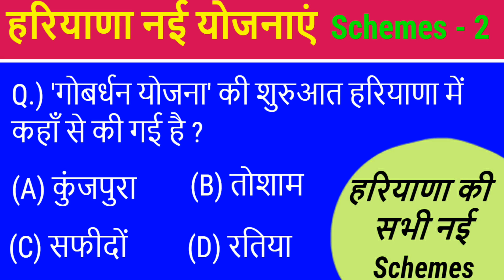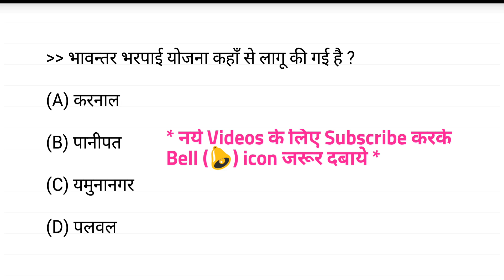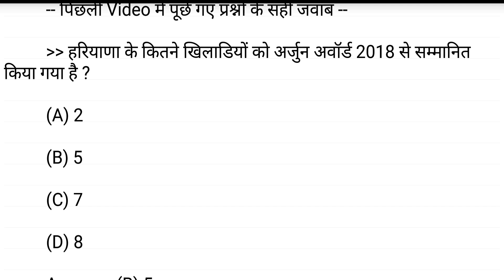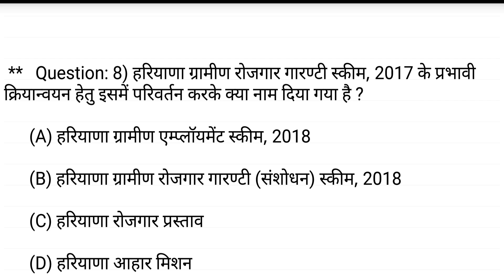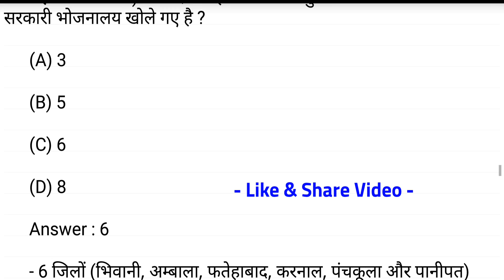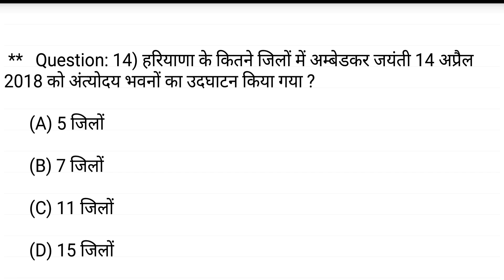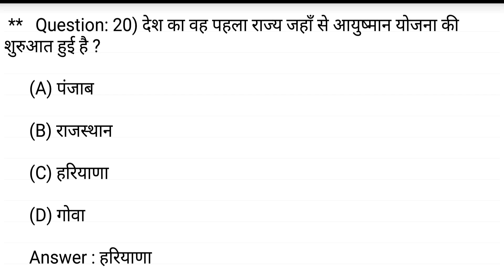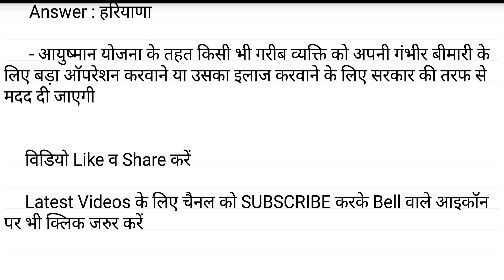हरियाणा नई योजनाएं (Schemes) Current GK for Haryana Police, Cleck, Group D - भाग 2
Haryana Current Affairs January 2022 to June 2024 (Last 30 Months)

Haryana Current Affairs January 2023 to June 2024 (Last 18 Months)

Haryana Current Affairs July 2023 to June 2024 (Last 1 Year)

Haryana Current Affairs January to June 2024 (Last 6 Months)

Haryana Current Affairs May to June 2024 (Last 2 Months)

Haryana Current Affairs January to December 2022

Haryana Current Affairs January to December 2021

Haryana Current Affairs January to December 2020

हरियाणा करंट अफेयर्स - January to December 2019

हरियाणा करंट अफेयर्स - January to December 2018

India and World Current Affairs January 2022 to June 2024 (Last 30 Months)

India and World Current Affairs January 2023 to June 2024 (Last 18 Months)

India and World Current Affairs July 2023 to June 2024 (Last 1 Year)

India and World Current Affairs January to June 2024 (Last 6 Months)

India and World Current Affairs May to June 2024 (Last 2 Months)

India and World Current Affairs June 2024

हरियाणा GK व करंट अफेयर्स - 25 प्रैक्टिस सेट

haryana schemes हरियाणानईयोजनाएं haryanacurrentschemes हरियाणा नई योजनाएं (Schemes) Current GK for and Haryana Police

HSSC Group D and Haryana Police Test 3 - देखिये 25 में से आप कितने प्रश्न कर सकते है

haryana schemes
haryana new schemes
हरियाणा नई योजनाएं
haryana latest schemes
haryana schemes in hindi
haryana current schemes
schemes of haryana
new schemes of haryana
latest schemes of haryana
haryana yojna